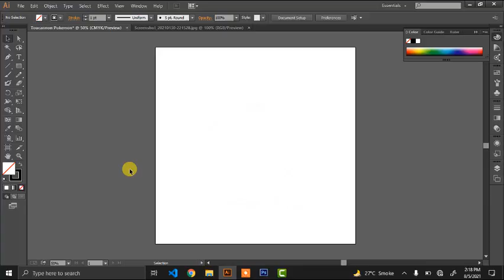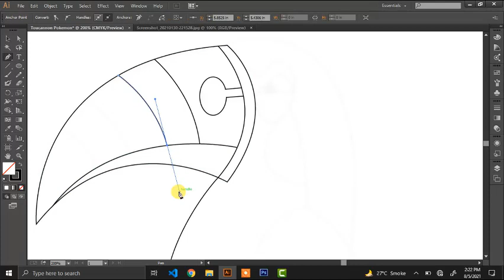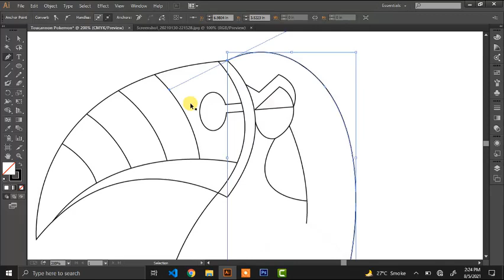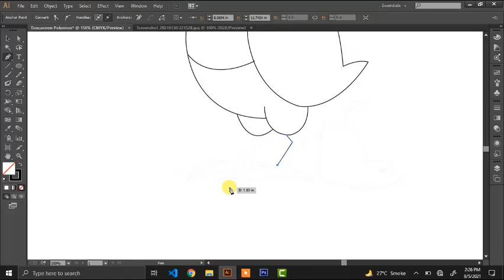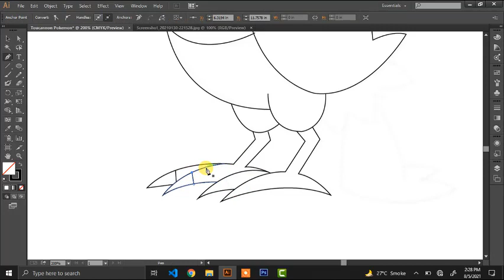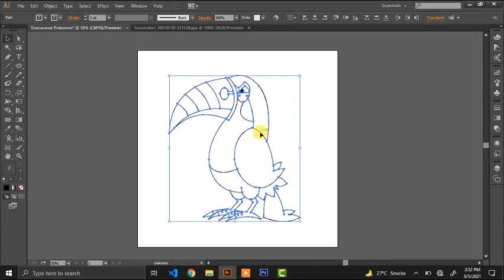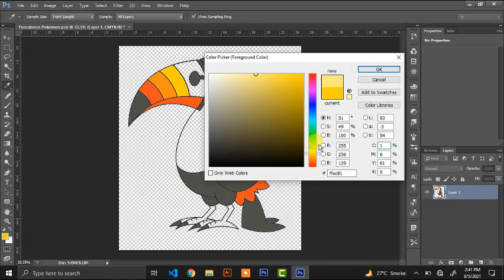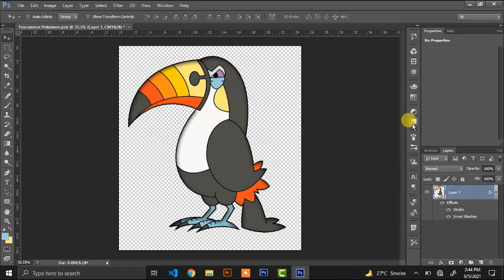How To Draw Pokemon | Toucanon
How To Draw Toucanon
Drawing Tutorials